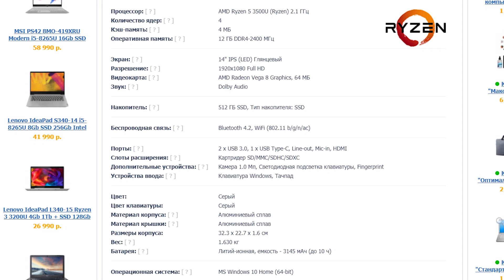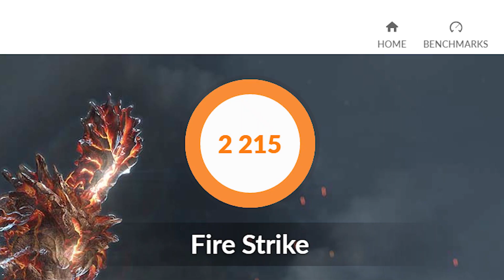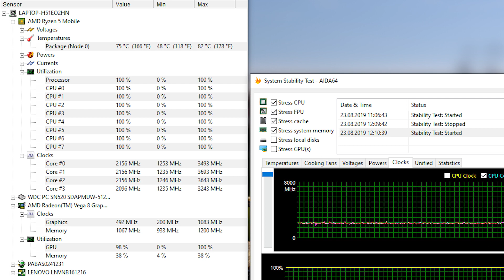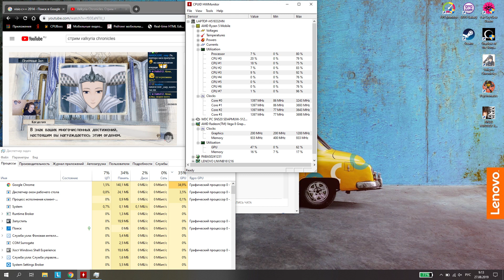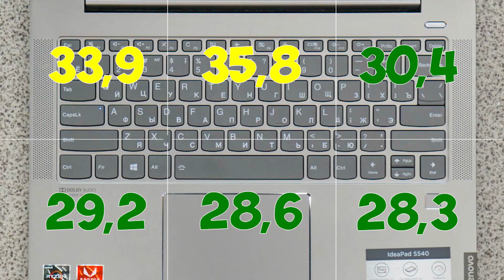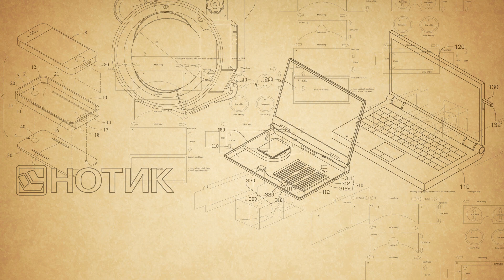Экспресс-обзор ноутбука Lenovo IdeaPad S540-14, 81NH003HRU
Lenovo IdeaPad S540-14, 81NH003HRU - ноутбук с прекрасным сочетанием цены, качества сборки и сбалансированной производительности. Его корпус выполнен целиком из металла, что положительно сказывается на прочности конструкции, но слегка увеличивает вес (1.6 кг). По габаритам и размеру экрана Lenovo IdeaPad S540-14 представляет собой золотую середину между очень компактными 13-дюймовыми и настольными 15-дюймовыми моделями. Он оснащается прекрасным дисплеем с диагональю 14 дюймов, в котором используется яркая и сочная IPS-матрица с разрешением FullHD и глянцевым покрытием. Что же до производительности, то для небольшого ноутбука ее более чем достаточно. Система работает на базе четырехъядерного процессора AMD Ryzen 5 3500U, который хорошо охлаждается и выдает высокие частоты. Ему помогают 12 ГБ оперативной памяти, причем 4 из них распаяны на материнской плате, а еще 8 установлены в единственный имеющийся слот. Таким образом, максимальный объем памяти у этой модели составляет 20 ГБ DDR4. Lenovo не поскупились на систему хранения данных, тут имеется твердотельный накопитель M.2 PCIe емкостью в целых 512 ГБ, а если и этого будет мало, то есть еще и второй M.2 слот. Ноутбук можно использовать практически в любых условиях, в солнечную погоду вам поможет яркий глянцевый дисплей, а для плохого освещения присутствует светодиодная подсветка клавиатуры. Осталось упомянуть весьма качественную систему охлаждения, и рецепт прекрасного ультрабука готов.